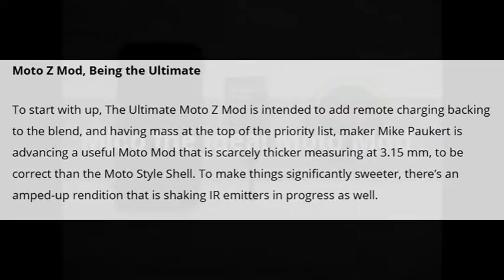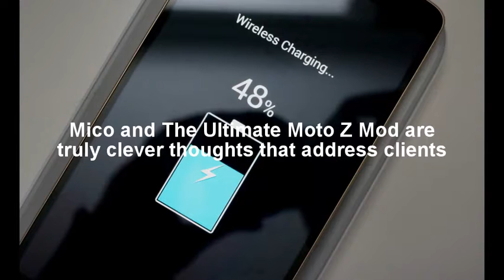Solar Powered Battery or Wireless Charging To Your Phone with New MOTO MOd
To Add Solar Powered Battery or Wireless Charging To Your Phone, New Moto Mods Are Designed as Per the Need